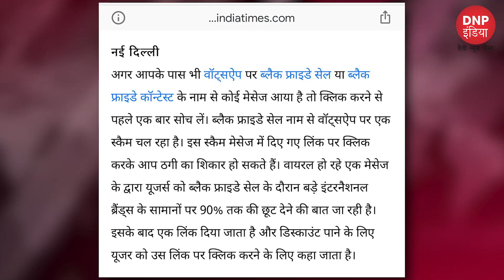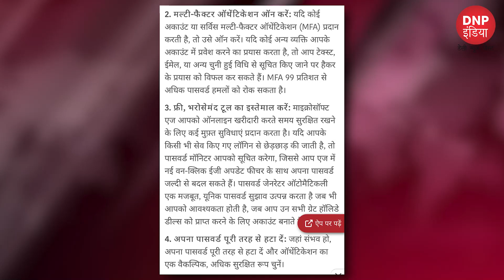Black Friday Sale के नाम पर हो रहा Scams, ऐसे बचें || DNP INDIA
Black Friday:
A Scam?